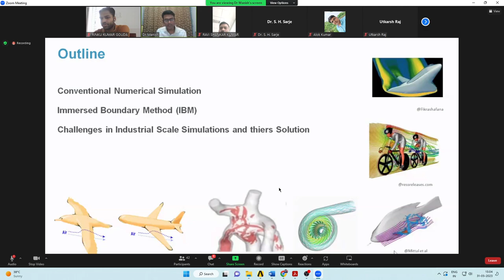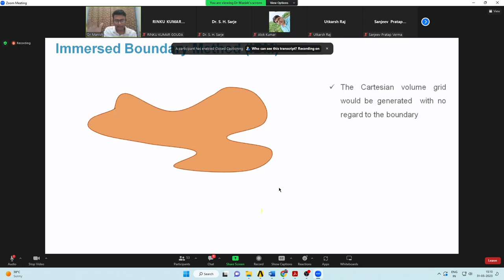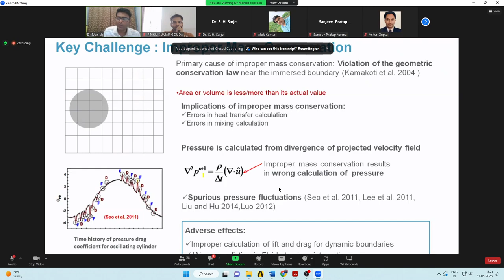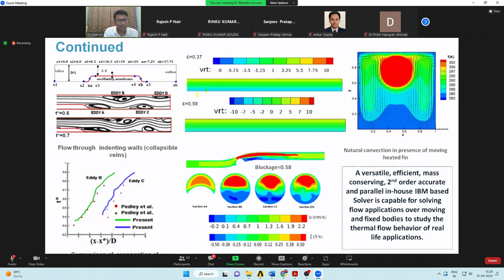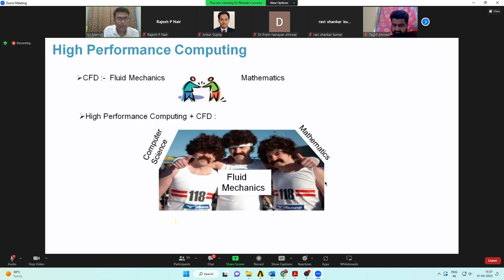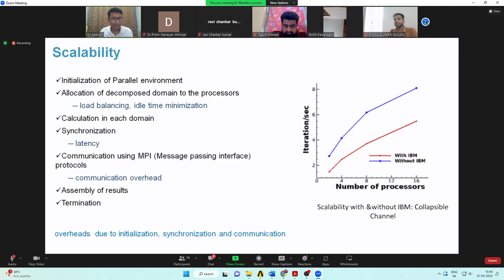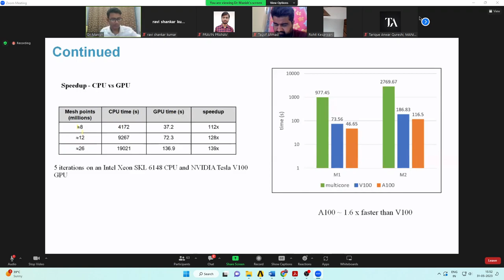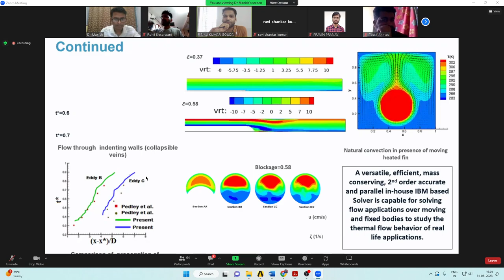Adaptation of Immersed Boundary Method for Solving Large Scale Computation of complex Industrial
Expert Talk
Dr. Manish Kumar
MNIT Jaipur
Title- Adaptation of Immersed Boundary Method for Solving Large-Scale Computations of complex Industrial Flow